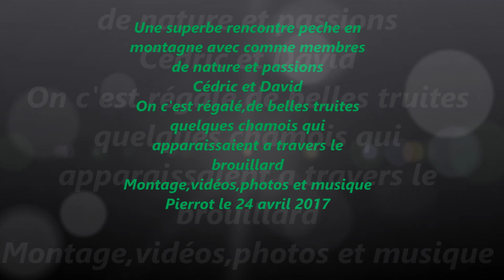Superbe sortie peche de la truite en montagne avec Cédric et David le 24 avril 2017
Superbe moment de pêche a la truite entre membres du forum Nature et passions dans un site magnifique